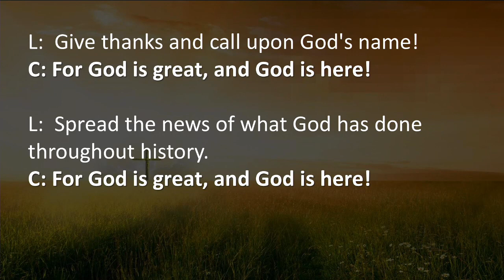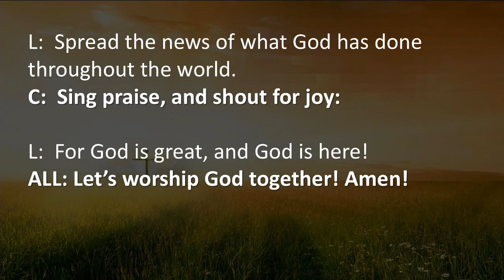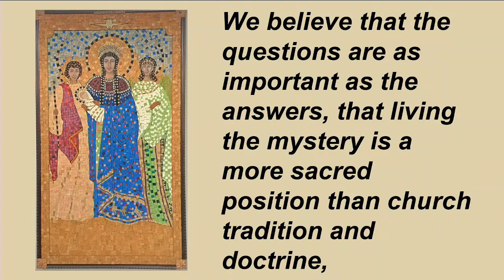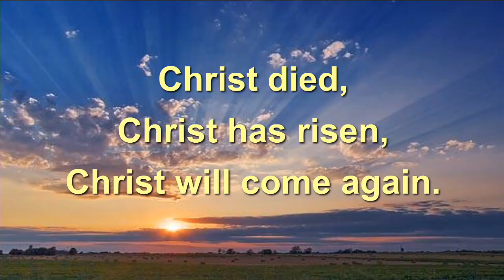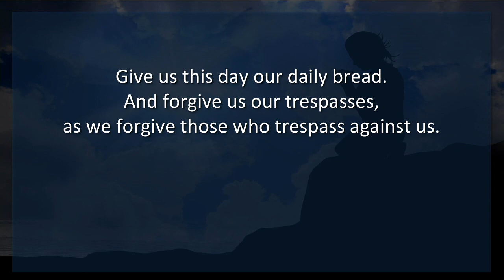GDC Live 10/27/2019